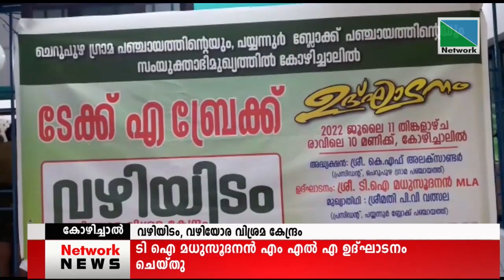11 JULY 2022